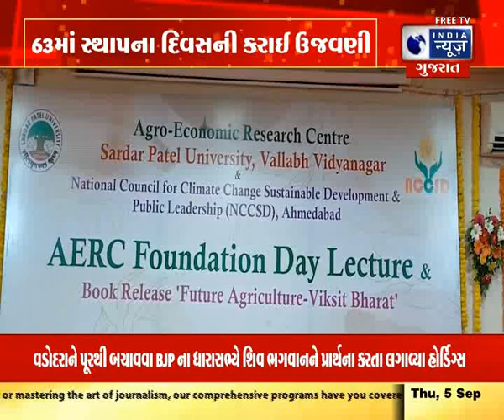63માં સ્થાપના દિવસની કરાઈ ઉજવણી - India News Gujarat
આણંદનાં વલ્લભવિદ્યાનગરની સરદાર પટેલ યુનિવર્સિટીનાં એગ્રો-ઈકોનોમિક રિસર્ચ સેન્ટરના 63મા સ્થાપના દિવસની ઉજવણી વડાપ્રધાનના અગ્ર સચિવ  ડૉ. પી.કે. મિશ્રાની  ઉપસ્થિતિમાં કરવામાં આવી હતી.  સરદાર પટેલ યુનિવર્સિટીના એમ.પી. પટેલ ઓડિટોરિયમ ખાતે યોજાયેલ કાર્યક્રમ અગ્ર સચિવ ડૉ પી. કે. મિશ્રાએ દિપ પ્રગટાવીને કાર્યક્રમનો પ્રારંભ કરાવ્યા બાદ પ્રાસંગિક પ્રવચન કરતા કહ્યું હતું કે કૃષિક્ષેત્રે ટેકનોલોજીના સમન્વય થવાથી ગ્રામ્ય વિસ્તારના જીવનધોરણમાં આમૂલ પરિવર્તનો આવી રહ્યા છે.

63rd foundation day celebration of Agro-Economic Research Center of Sardar Patel University, Vallabhvidyanagar, Anand, Principal Secretary to Prime Minister Dr. P.K. was done in the presence of Mishra. Sardar Patel University M.P. The program held at Patel Auditorium was conducted by Principal Secretary Dr. P. K. After starting the program by lighting the lamp, Mishra said in an occasional speech that due to the integration of technology in the agricultural sector, radical changes are coming in the standard of living in the rural areas.